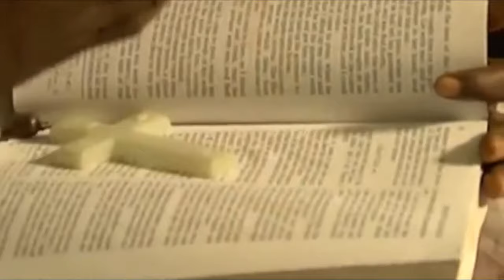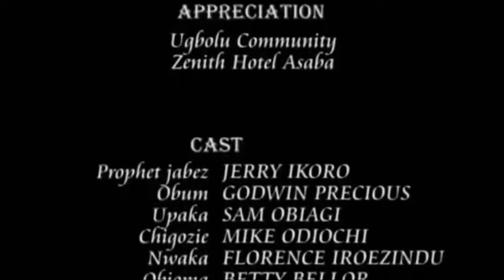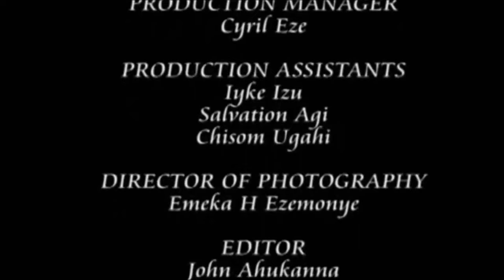The Battle Between A Powerful Prophet That Destroyed The Evil Deityw Will Shock You -Nigerian Movies